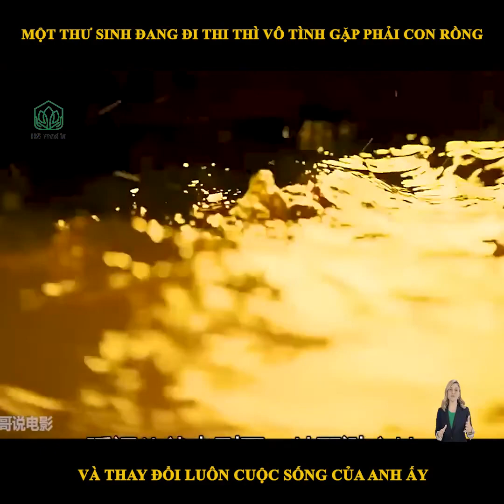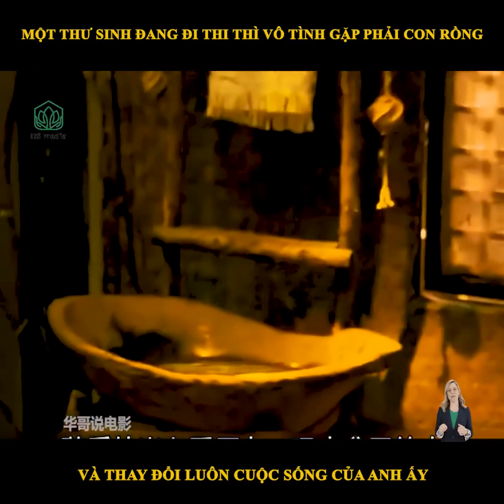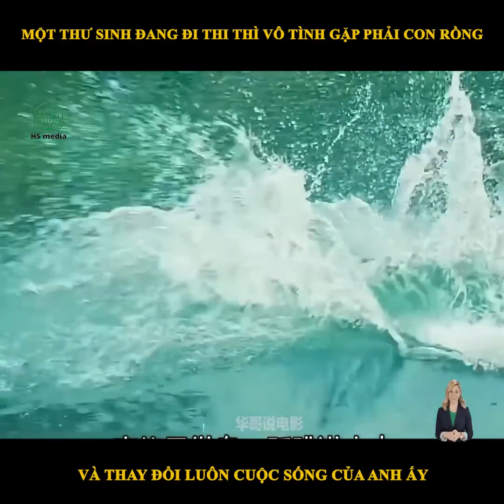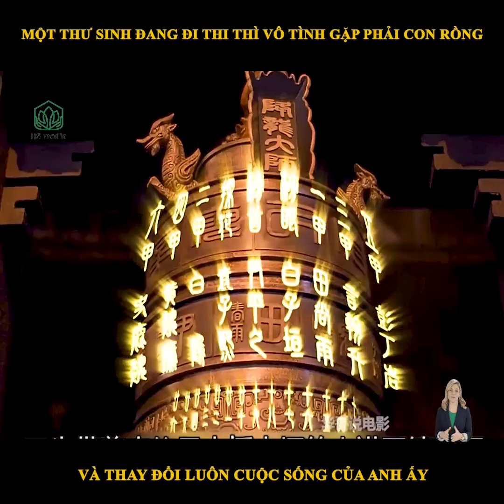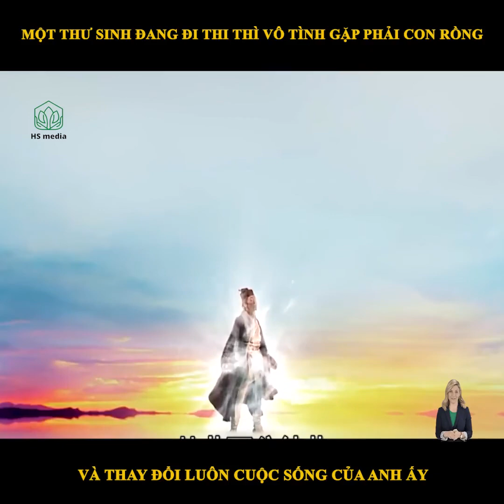Review Phim: Hàng Long Đại Sư 2 | Tróc Yêu Bảng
Nội dung phim xoay quanh nhân vật Tu Nguyên và hành trình trở thành Giáng Long Đại Sư. Là một thư sinh mọt sách, không võ công nhưng lại rất tốt bụng, Tu Nguyên vô tình bị Giáng Long nhập thể nhưng không hề hay biết. Trên đường lên kinh ứng thi, anh gặp nữ pháp sư bắt yêu Tam Sinh, cô tuy không giỏi nhưng rất thông minh. Sau khi biết Tu Nguyên sở hữu linh hồn của Giáng Long, cô tìm cách bảo vệ anh khỏi sự truy lùng của đại sư huynh.